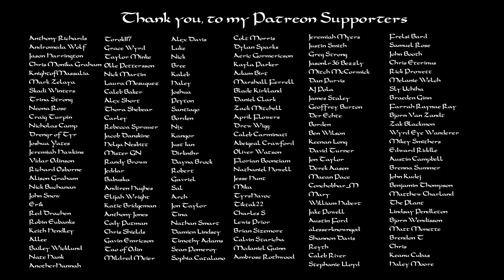Words of Wisdom: Advice for the New Year